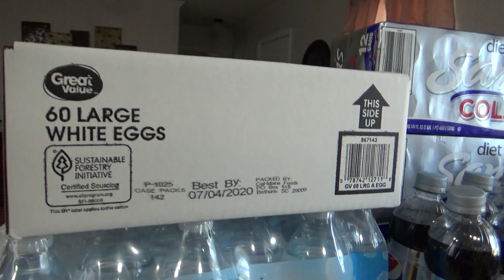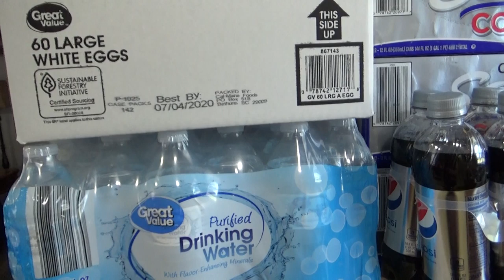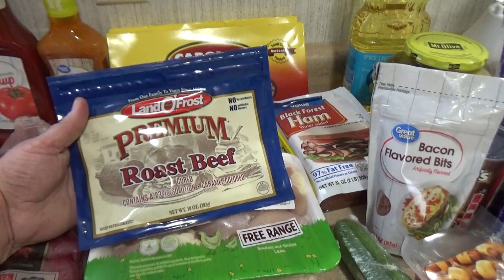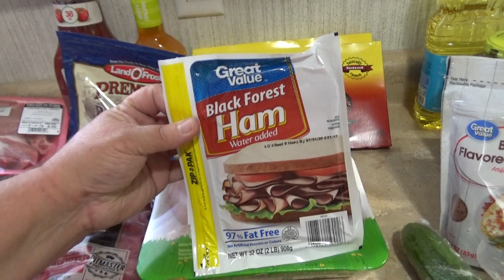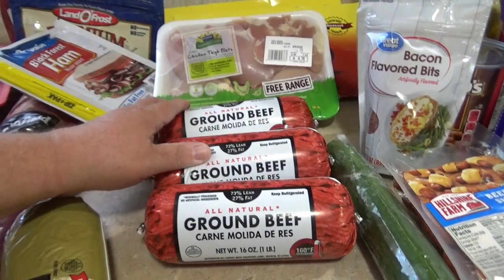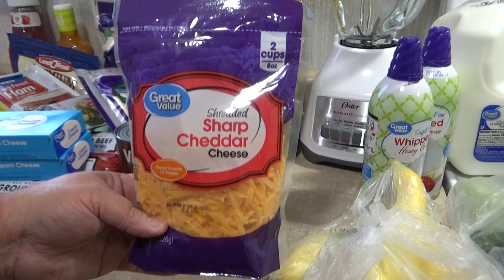Walmart Grocery Haul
Check out  this video to see all the groceries I got from the Walmart!

ABOUT ME...
I am a southern lady in her late 40's living life and just trying to share the things
that I love.  On my channel you will see everything from Thrift Hauls, Grocery Hauls,
internet neighbor of mine! Let's enjoy this Thrifttastic channel together!

If you cant get enough Thrifttasticmom then...

My Ebay Store

Camera I Use: Sony HD Handy Cam: HDR-CX405

There's No Drama For This Thrifty Mama:
I do monitor all my videos closely so if you are rude, vulgar or your comments have no
purpose to this video you may be blocked or deleted.heck out the groceries I got today at the Walmart!